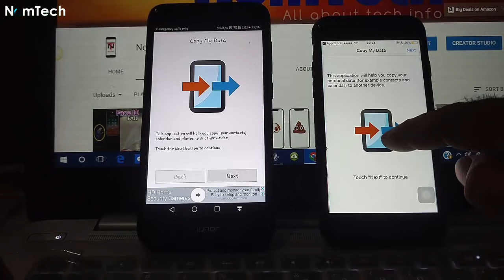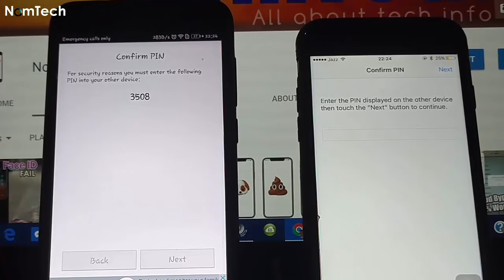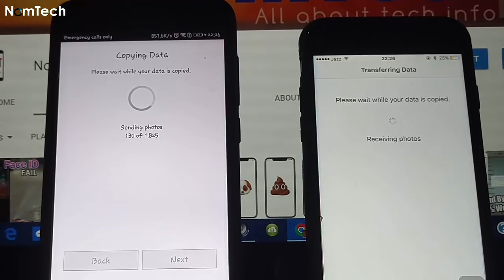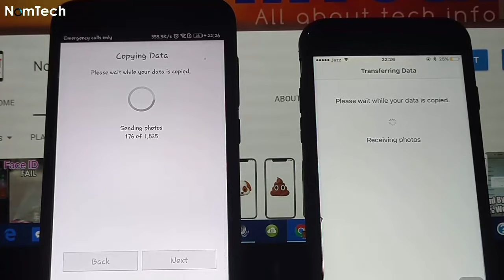How To Move Data From Android To iPhone Any Time After iPhone Setup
In this video, I will show you how to transfer Your data from android to iPhone Fast like Photos, Videos, Contacts etc with app.
You Can Transfer your Photos & Videos Fastly without PC.

If the “Copy my data” app is not working for you, you can follow these instructions to transfer data from Android to iPhone